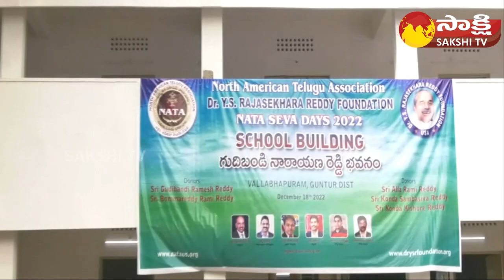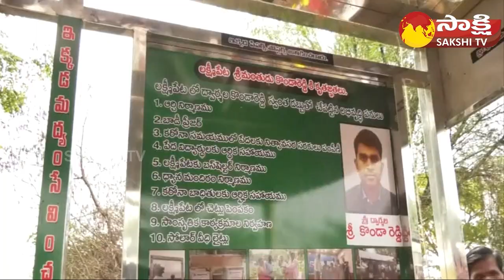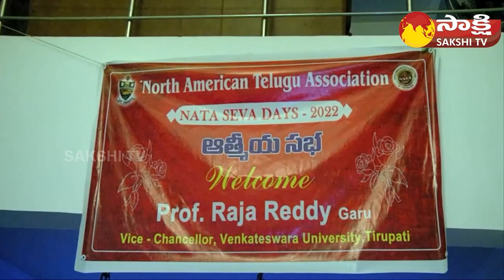NRI Community Roundup | NATA Seva Days 2022